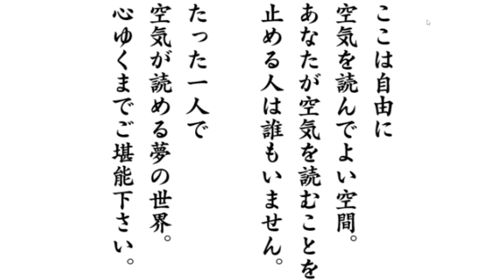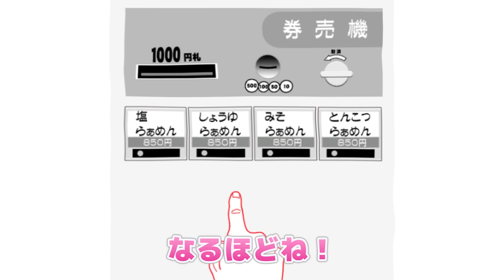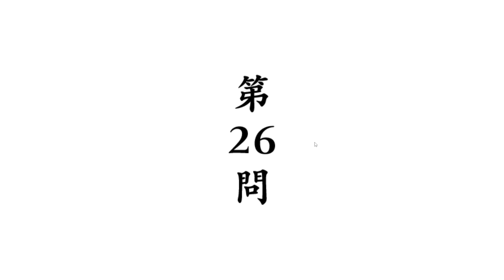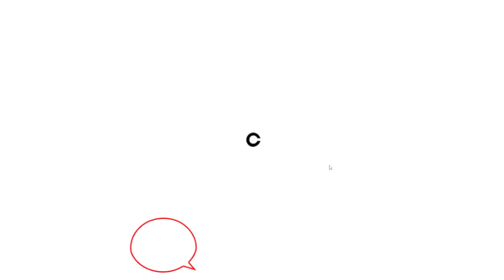絶対に見るなと言われた結果...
今回は空気を読むゲーム！✨

よろしくね！！✨